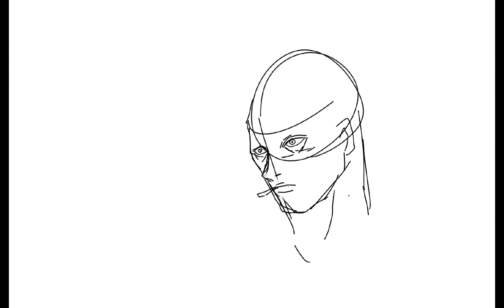Sketch Session 74